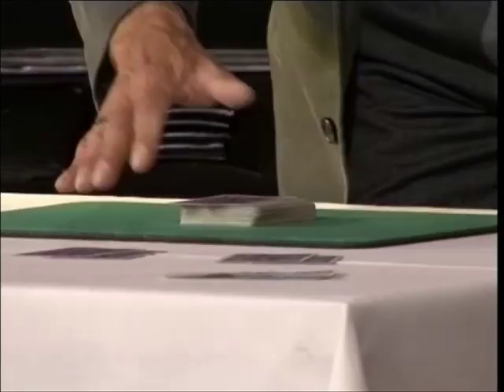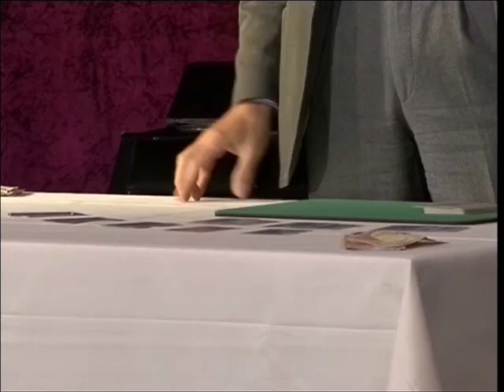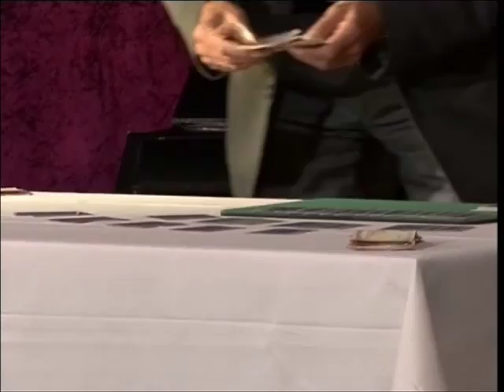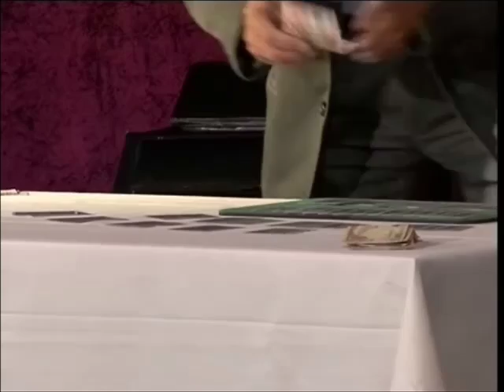New: Jan Forster presents "Up the Ante" - "Die Wette"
Jan Forster presents "Up the Ante" - "Die Wette", September 2010 in Germany, live during a close-up-magic show at a convention in Wurzbach/Germany - new